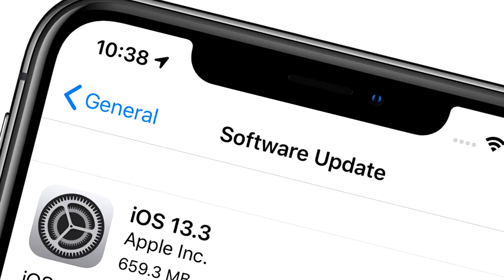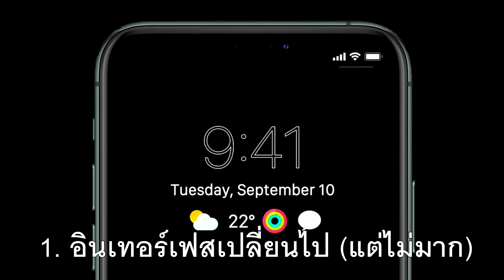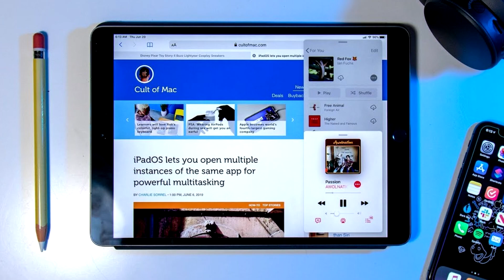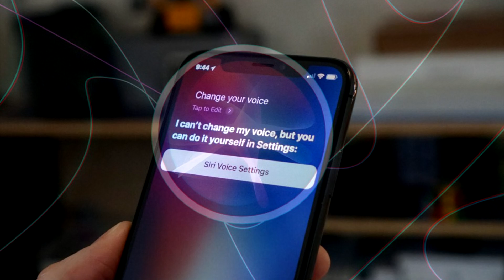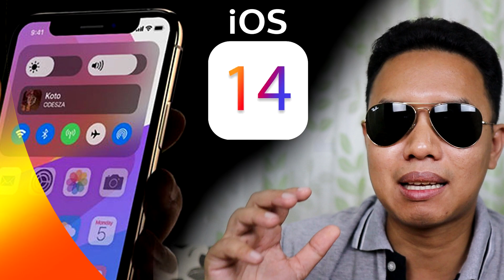ios 14 iPhone รุ่นไหน จะได้ไปต่อ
ในปี 2020 โทรศัพท์ iPhone รุ่นไหนบ้างที่จะ ไม่ได้ไปต่อ อัปเดต ios ไม่ได้และหยุดการผลิต และการมาของ ios14 ที่จะเปิดตัวเร็วๆนี้ พร้อมทั้ง iPhone 12   จากการคาดการณ์ของสำนักสือต่างๆ ทั้งในและต่างประเทศ